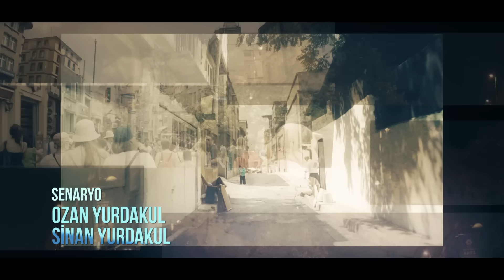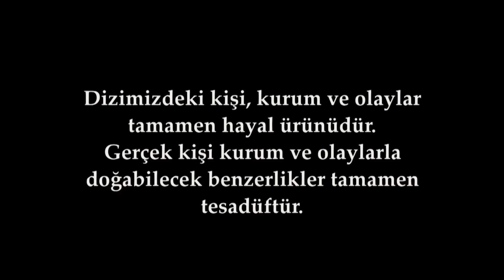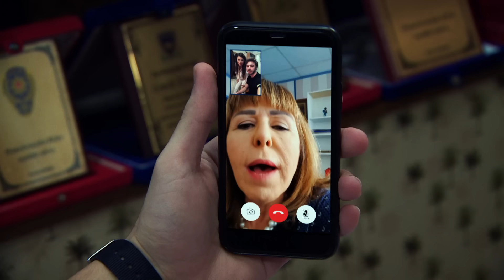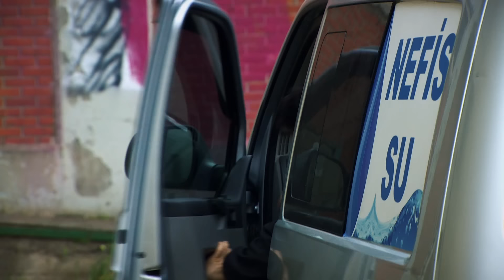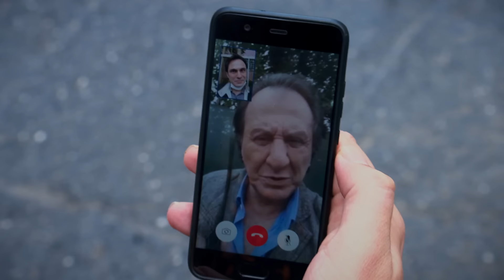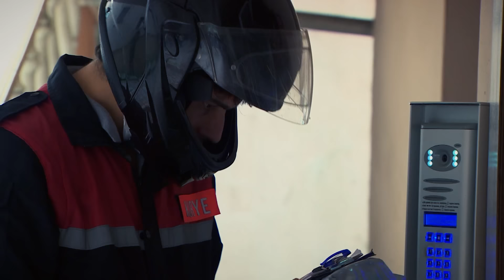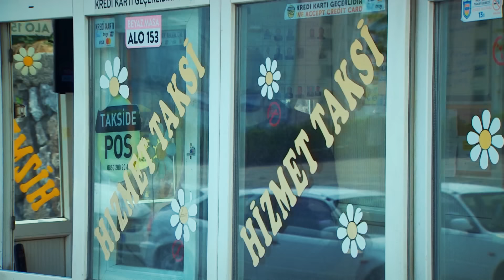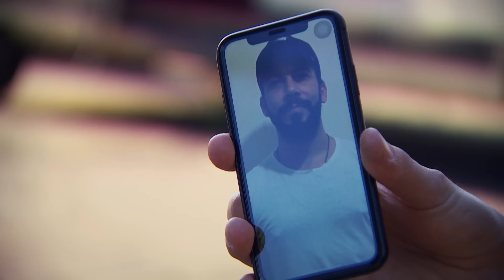ARKA SOKAKLAR 555. BÖLÜM | FULL HD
Arka Sokaklar'ın 555. Bölümde Hakan, yasadışı dövüş çetesinin eline düşüyor!

Ekibimiz, infaz edildiğini düşündekileri bir adamın dosyası ile ilgilenirken üzücü bir sona doğru yol almaktadır. Adamın geçimini sağlamak için dövüştüğü ortaya çıkar. Yasadışı dövüş çetesi işlerine çomak sokan kişileri öldürmekten çekinmemektedir. Dosyada ilerledikçe durum daha da netleşmeye başlar. Çete, pandemi sırasında işsiz kalan kişileri dövüştürerek online platformlarda açtıkları bahislerden para kazanmaktadır. Hakan, bu olayın içinde olduğunu düşündüğü boks salonu sahibi ile kendisine dövüş ayarlar. Ekip, gerekli önlemleri alırlar ve Hakan belirlenen adresteki depoya gider; fakat, ortalıkta kimse yoktur. Hakan'ın arkasından yaklaşan kişiler onu bayıltarak oradan uzaklaşırlar. Ekip, çaresizce Hakan'dan haber almaya çalışırlarken Ali, bir dövüşün online yayınını izlettirir. Hakan, bir dövüş kafesinin içinde üç kişi ile ölümüne dövüşmektedir. Sayıca üstün olan çete elemanları Hakan'ı ölümüne dövmektedirler. Hakan, aldığı yumruklardan sonra hareketsizce yere yığılır...